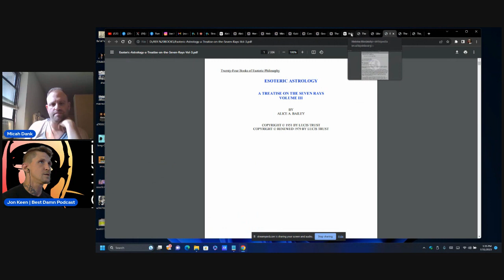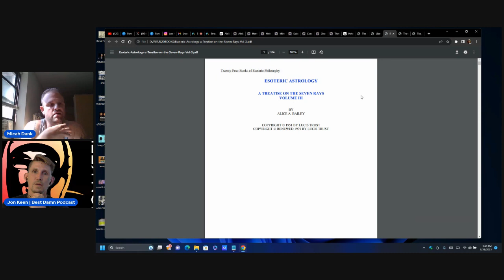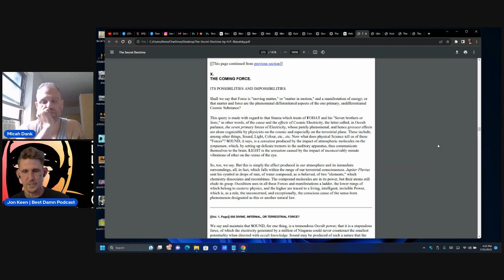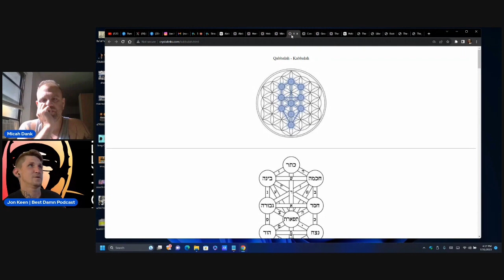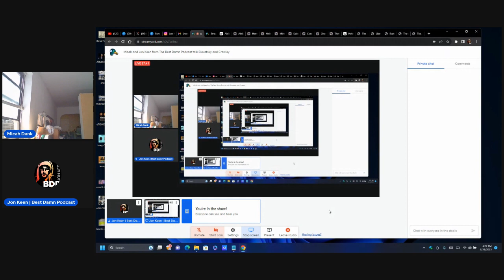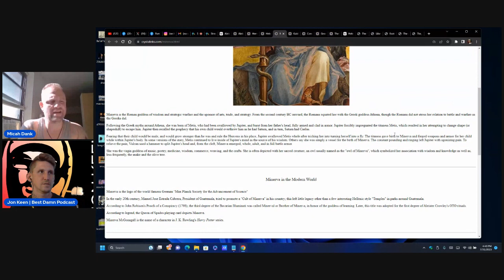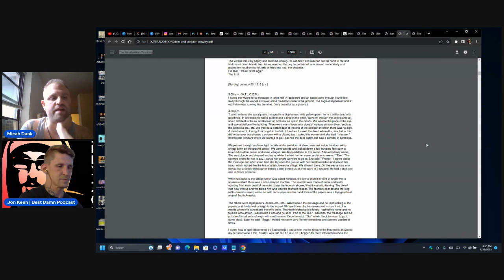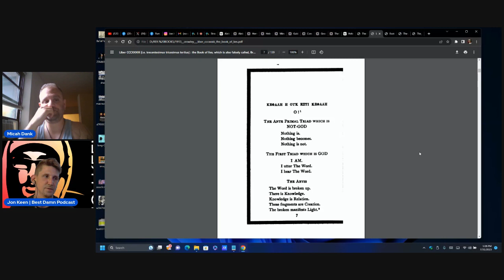MICAH DANK DISCUSSES THE OCCULT THOUGHT LEADERS HELENA BLAVATSKY & ALEISTER CROWLEY